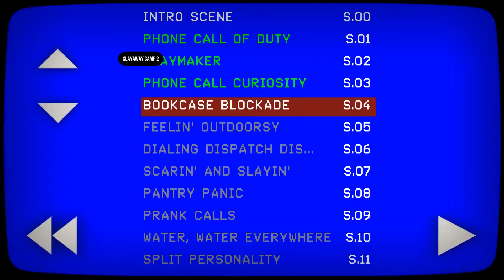SlayAway Camp EP 2: Crocodile or Alligator?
Best Team Mates is Luke and Eric!

Eric gets H.P Lovecraft trivia wrong, can't tell the difference between two different types Crocodilia, AND can't solve simple sliding puzzles. It's no wonder his fiance left him.